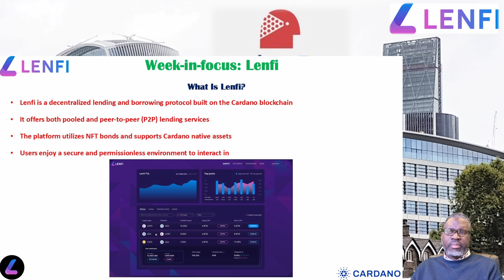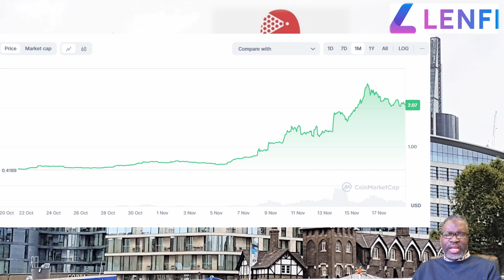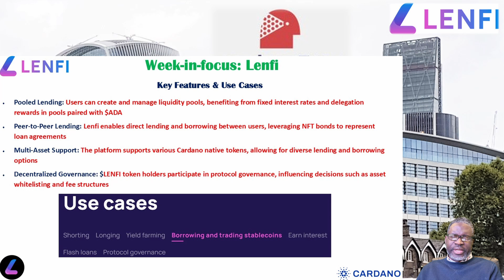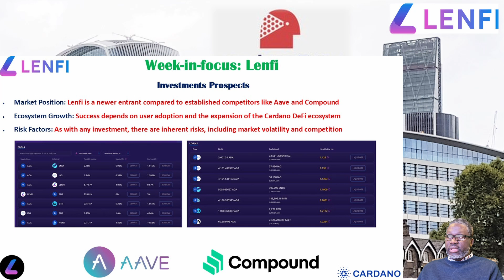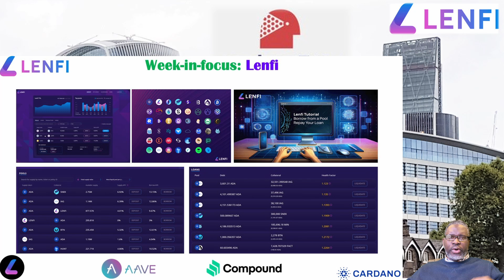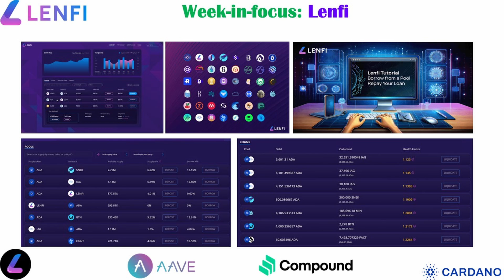Can Lenfi be to Cardano what AAVE is for Ethereum? Week In Focus : $LENFI and DeFi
Lenfi is a decentralized lending and borrowing protocol built on the Cardano blockchain, offering both pooled and peer-to-peer (P2P) lending services. The platform utilizes NFT bonds and supports# Cardano native assets (CNTs), providing users with a secure and permissionless environment for financial interactions. But can Lenfi become Cardano's own AAVE?

Week-in-focus